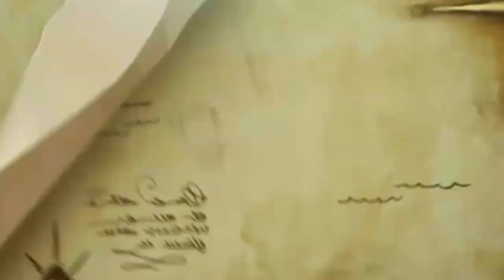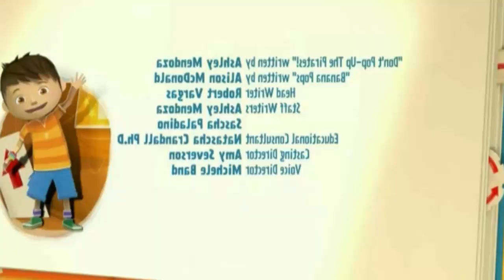ΖΑΚ ΚΑΙ ΚΟΥΑΚ ΕΛΛΗΝΙΚΑ HD 720p -ΠΕΙΡΑΤΙΚΗ ΠΕΡΙΠΕΤΕΙΑ